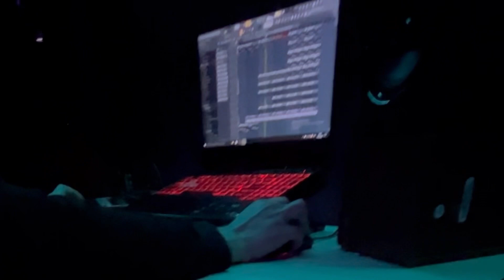Как мы записывали песню «Кринж Star»??? ПОСЛЕДНЯЯ ПЕСНЯ?!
😘 Хочешь поддержать мой канал?

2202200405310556 - карта Сбербанк (Нифонтова Елена Паловна)

Меня зовут Лена, мне 18 лет ☺️

Я переехала одна из Екатеринбурга в 17 лет и уже 9 лет снимаю видео 📸

Я артист, блогер и предприниматель ✨

Немного обо мне:
😱 Зарабатываю с 9 лет
💵Открыла первый бизнес в 12 лет
😳 В 16 лет бросила школу
 🎶Артист, 11 лет на сцене
⛰️Путешествую одна в 17 лет
🏠Переехала одна в 17 лет
📸Блогер
🧑‍🏫Встречаюсь со своим бывшим учителем

На своём канале я показываю свой путь к успеху и несу пользу каждому зрителю 🙏🏻

И доказываю что нет ничего невозможного 💪🏻

‼️Пиши в директ кодовое слово "бонус" и получай чек-лист 'Как открыть свой бизнес в любом возрасте'

00:00 - начало
00:20 - стыдно идти записывать песню
00:52 - идея песни
1:40 - записали в начале ноября
2:20 - за пол часа до выхода на студию
2:35 - репетиция песни
3:10 - внутрянка создания песни
3:33 - песня не про меня!
3:50 - подготовка к выходу на студию
5:20 - новые тренды!
5:50 - про реализацию обложки
7:00 - про звучание песни
7:20 - иду в студию, волнуюсь, всё забыла
8:00 - о песне
8:36 - после студии
10:05 - реакция Вовы